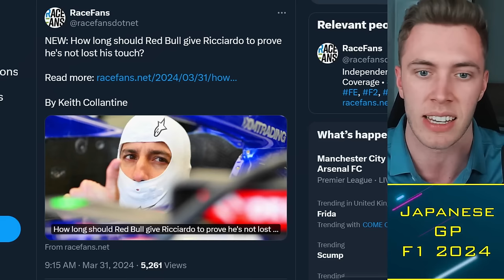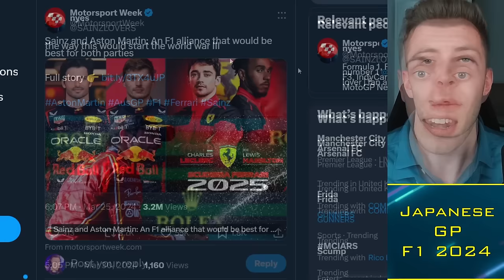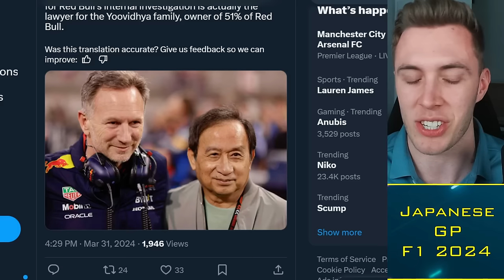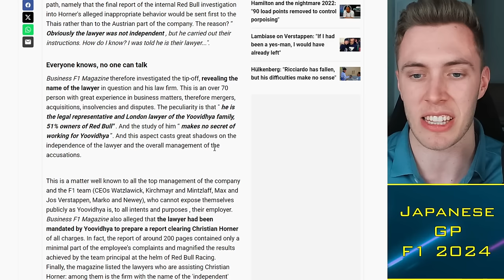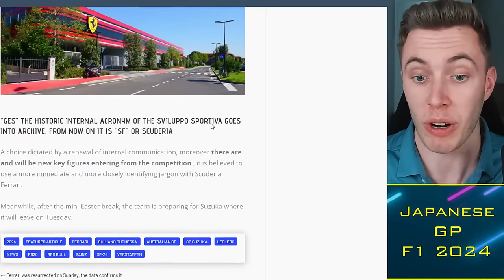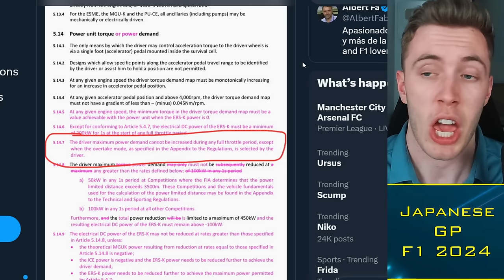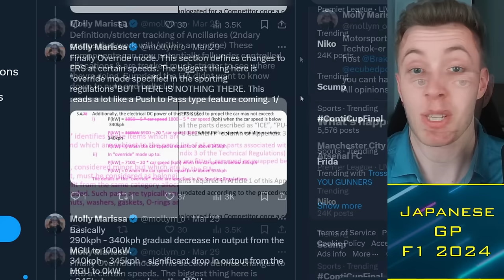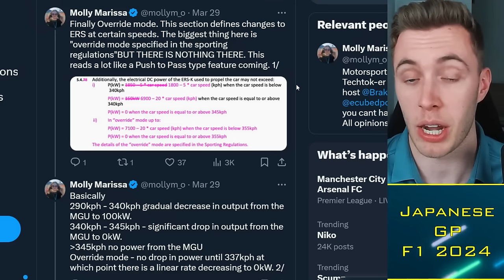New F1 Rules REVEALED that will change everything!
F1 have updated their technical regulations for 2026, revealing a new "override" mode which may replicate Indycar-style "push-to-pass" overtaking aids to replace DRS. It is expected that the FIA, F1's governing body, is looking to move away from the drag-reduction-system, in favour of this new power mode, and potentially active aerodynamics, to improve the quality of racing.

Timestamps:
00:00 Alright guys
00:30 Ricciardo Dilemma
02:20 Sainz Dilemma
06:00 "Independent" Horner Lawyer
09:00 Scuderia Ferrari
11:45 2026 Regulations

 f1, New F1 Rules REVEALED that will change everything!